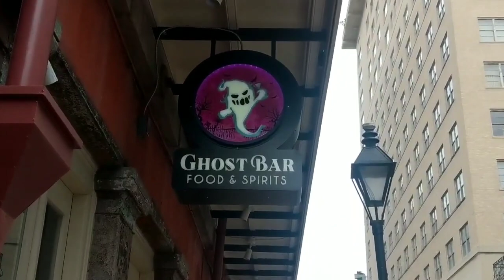New Orleans Secrets Exposed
Giving you a dark tour within the Big Easy from someone who was delivered from that darkness.